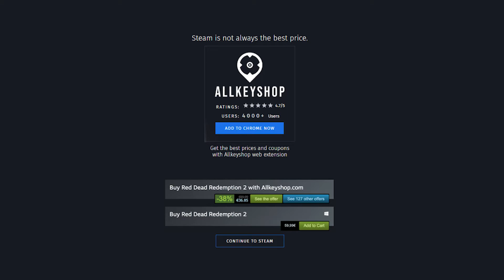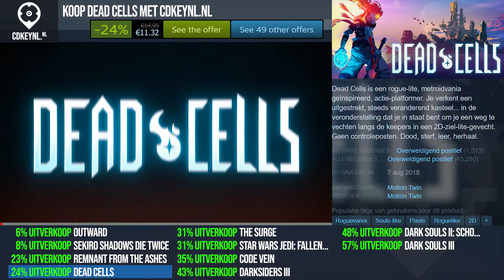Beste deals voor de Souls-like games (PC, PS4, Xbox One)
0:00 Outward
0:20 Sekiro Shadows Die Twice
0:40 Remnant From the Ashes
1:00 Dead Cells
1:20 The Surge
1:40 STAR WARS Jedi: Fallen Order
2:00 CODE VEIN
2:20 Darksiders III
2:40 DARK SOULS II: Scholar of the First Sin
3:00 DARK SOULS III